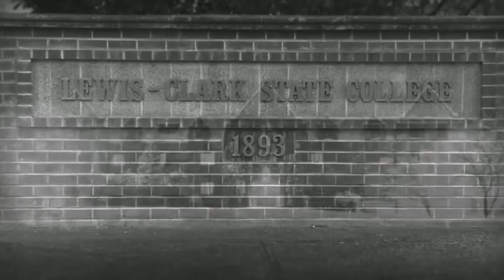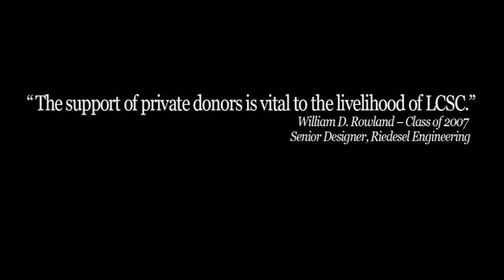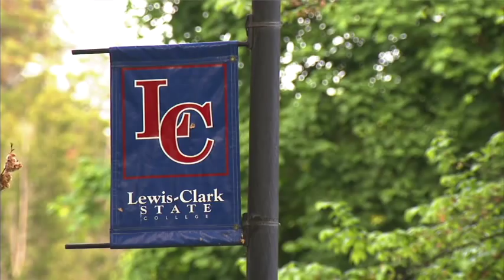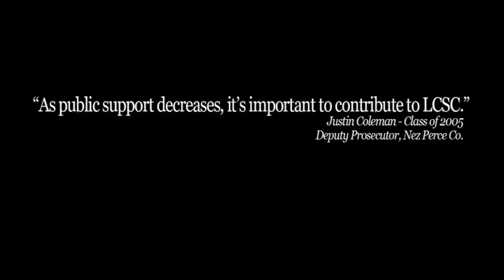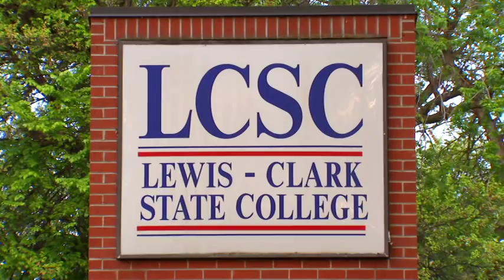Campaign LCSC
for more information on the Campaign LCSC.